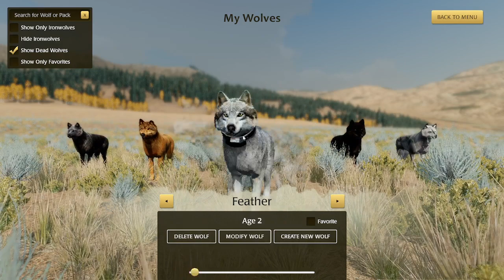2 Npc coats!